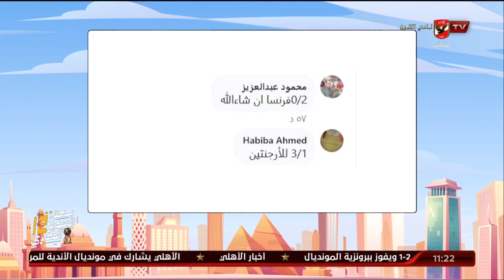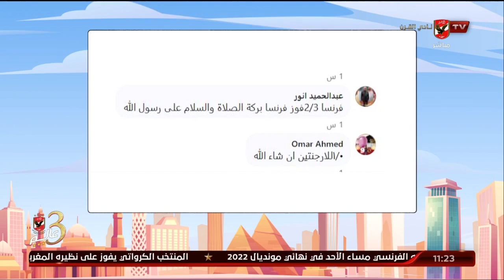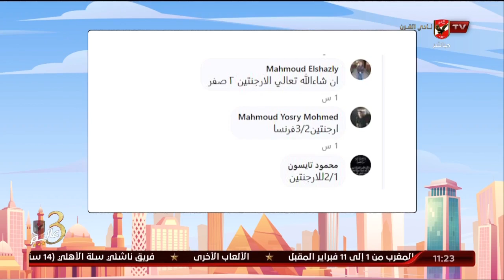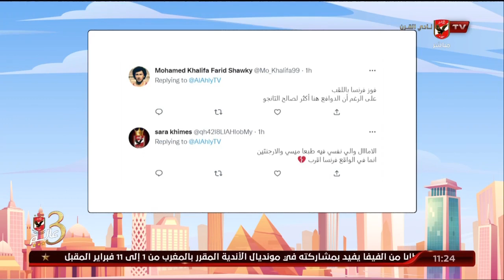اللقاء الكامل | أسر حسين محلل الكرة العالمية | 10 الصبح في الأهلي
ضيف الفقرة
أسر حسين / محلل الكرة العالمية